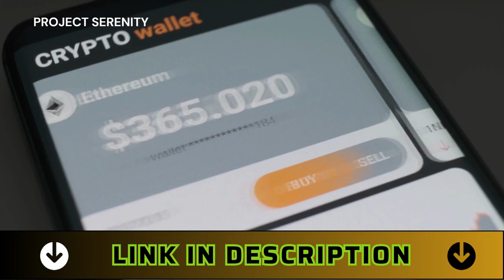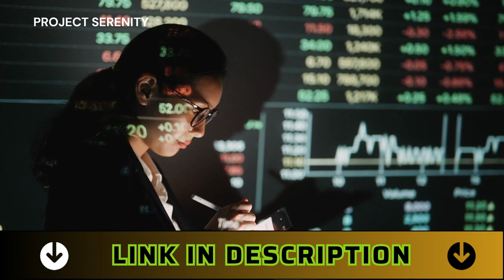Project Serenity Review 2023 - Must Watch It First Before Trade OR Invest in Crypto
What is Project Serenity?

Marco Wutzer is the person in charge of Project Serenity, which is a newsletter. Marco is on a mission to discover the next revolutionary advancement in blockchain technology and spread awareness about it among his readers. He is searching for opportunities that can contribute to shaping the future digital economy and empower individuals to attain financial freedom.

Marco is highly skilled in the field of cryptocurrency. The person has successfully launched the Second Renaissance Investments crypto hedge fund and is now expanding their ventures with Project Serenity. It's quite impressive that Second Renaissance Investments managed to triple the performance of the average crypto fund in 2021. This success has generated a lot of excitement around Project Serenity.

If you're interested in exploring the realm of cryptocurrency and would like to receive guidance from someone with experience, then you should consider registering for Project Serenity. You could potentially uncover the next groundbreaking innovation in the field of blockchain technology.

Project Serenity is a newsletter headed by Marco Wutzer. Marco’s mission is to find the next big thing in blockchain technology, and share it with his readers. He’s on the lookout for projects that will help shape the digital economy of the future and help people achieve financial independence.